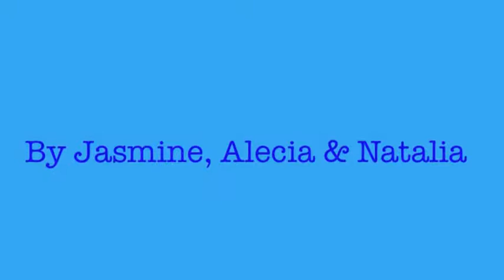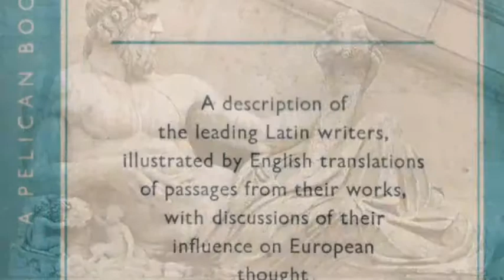Thrift Shop (Rome Edition)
This is probably the worst video you'll ever see in your life.